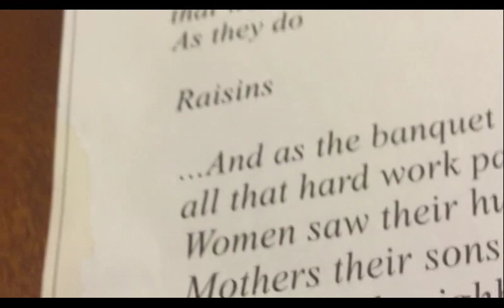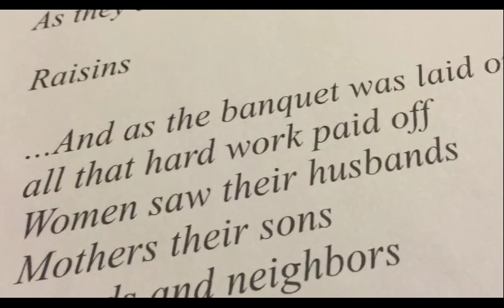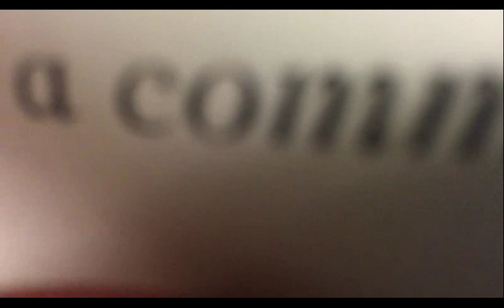Graham Lambkin 'Community'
LP (Kye 45)
2CD (erstsolo 005-2)